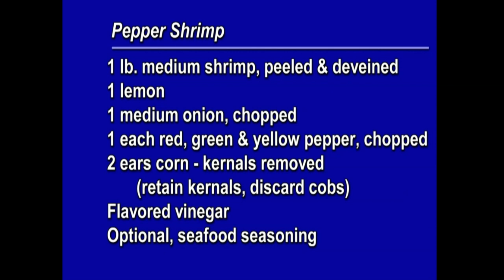Cookin' Cheap - 918 - A Couple of Cheap Seafood Recipes From Laban & Larry